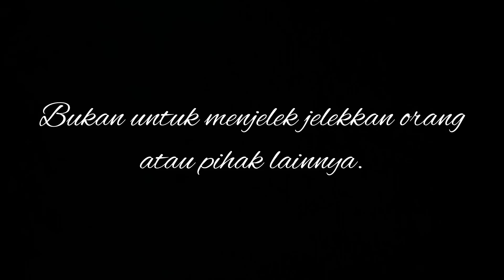PREMAN SOK JAGO PALAK WANITA PEMILIK WARUNG KECIL TERNYATA YANG DIPALAK INTEL CANTIK BERNYALI TINGGI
Film pendek ini adalah pembelajaran untuk kita semua agar selalu berhati hati. Dan pesan untuk penjahat segeralah bertobat sebelum anda ditangkap polisi dan mendekam di dalam penjara selama bertahun tahun.